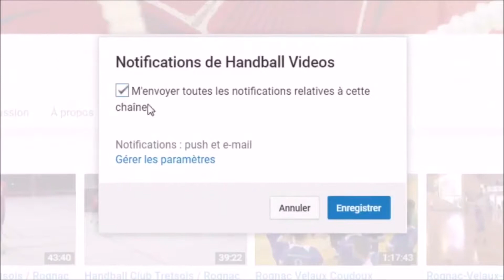Faux croisé avec double bloc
Ces vidéos ont été extraites à des fins éducatives et afin d'en faciliter l'accès au plus grand nombre.

Les différentes musiques sont libres de droits.